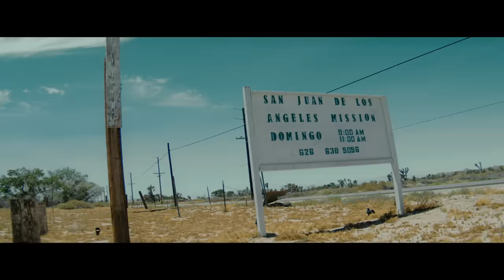Jaz Karis - BACK 2 U (Official Music Video)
Directed by Daisy Maskell and Ana Liasi
Producers - Ella Griffith, Ana Liasi, Daisy Maskell
DOP - Indeana Underhill
1st AC - Jack Gibson
Kit - Keslow Camera
MUA - Sandra Perez
Stylist - Natalie Ruvimbo
Editor - Louis Caldwell at Work Editorial
Colourist - Daniela Rotaru at Glassworks VFX